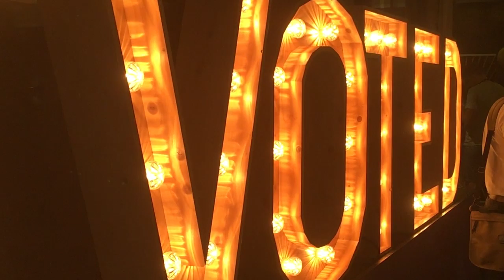DEVOTED LIVE: MEGA inzicht | Weekvlog #39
DEVOTED LIVE en mijn mega inzicht.

Deze week was ik bij Devoted Live: een gezamenlijke seminar georganiseerd door Eelco de Boer en Dolly Heuveling van Beek.

Bij Devoted Live deed ik heel veel inzicht op die ik deel met jou in deze video.

Was jij ook in Devoted Live? Deel dan onder deze video jouw inzichten!

Meer tips en inspiratie op doen op het gebied van film!?

---| IK BEN OOK TE VINDEN OP |---

---| CHECK OOK: |---